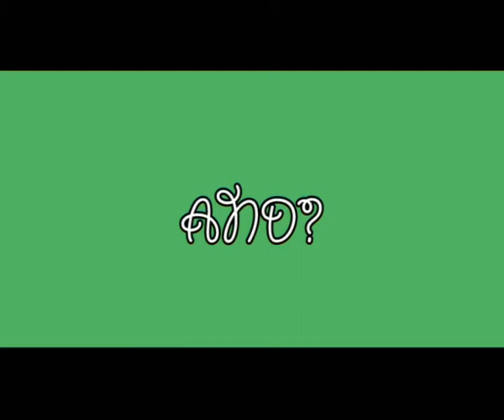first film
gvantsa jishkariani